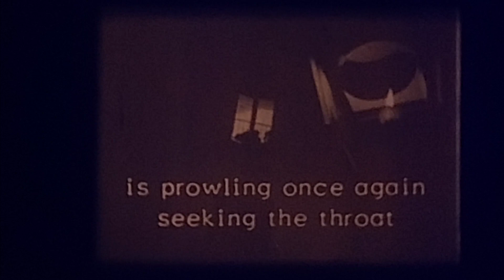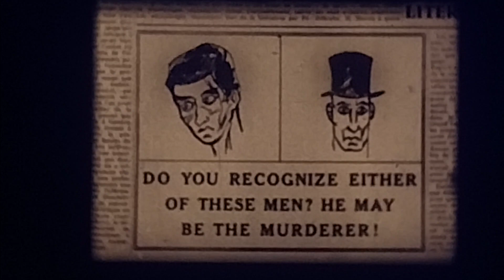Lust For Blood & The Demon Doctor - Mountain Films super 8mm 200ft editions from The Awful Dr. Orlof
Two Mountain Film digests taken from The Awful Dr. Orlof. Music: Funeral March For A Marionette